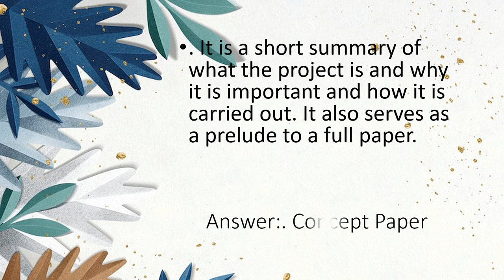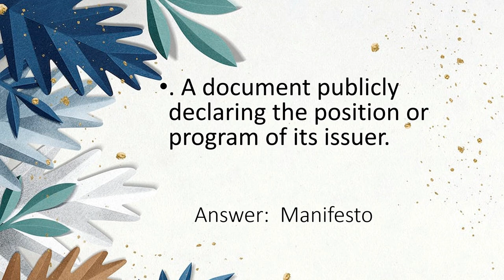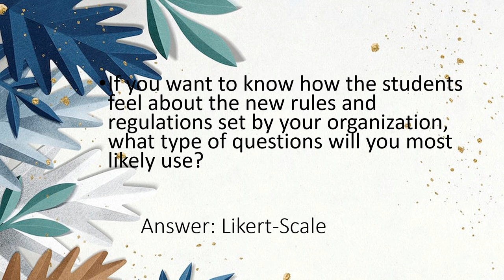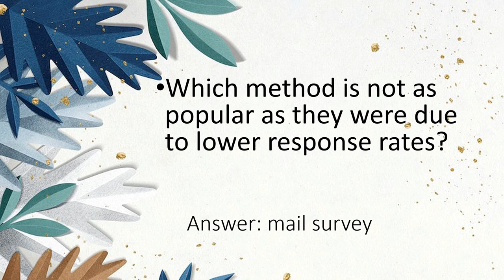EAPP 2nd Grading Reviewer